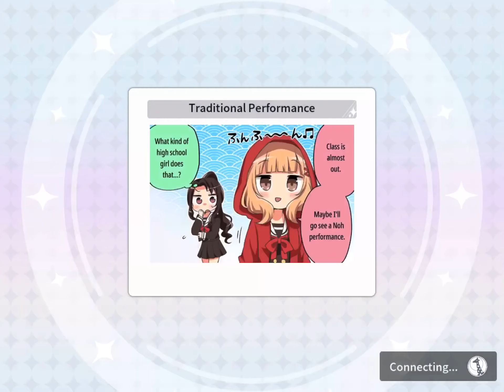Revue Starlight Yachiyo | Sonoko Yuki Potential Bloom Moveset + Climax